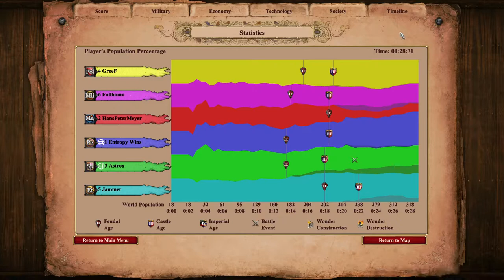Nomad TC Block | Age of Empires 2